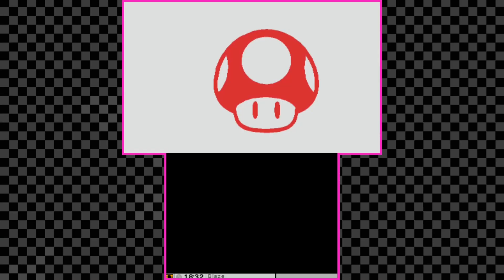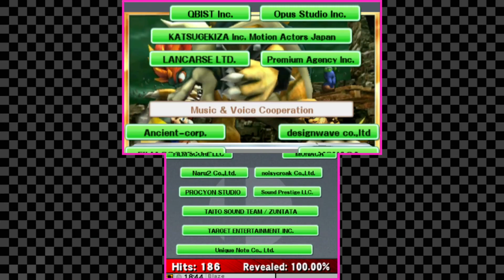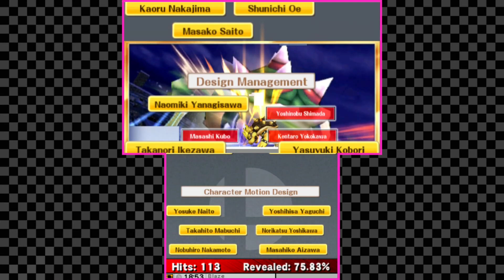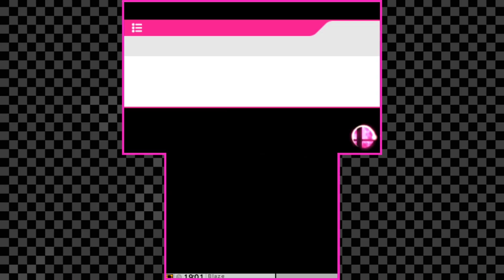Super Smash Bros. for Nintendo 3DS - Solo Mode with Bowser - Playthrough (4)